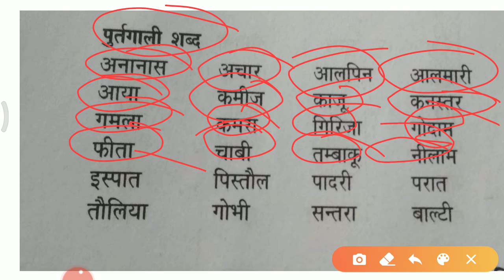हिंदी भाषा में लिए गए पुर्तगाली शब्द के उदाहरण